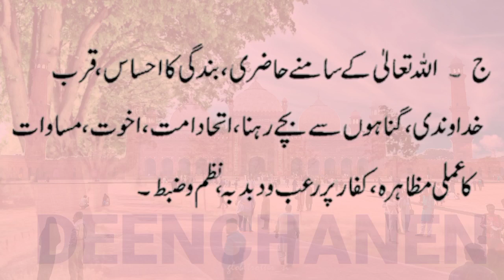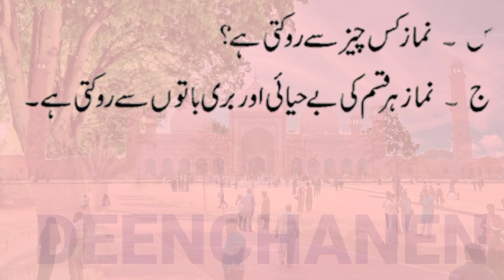Amazing Answer Question For Every Muslim/نماز کے فوائد لکھیں/How to make viral Islamic video 2023/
paheliyan paheliyan
paheliyan video
riddles
urdu riddles
facts in urdu
urdu paheliyan
phelian
IslamicPaheliyan
CommonSense
GeneralKnowledge
gkinurdu
IslamicGeneralKnowledge
islamicVideosislamic question answer/ amazing knowledge/wayoflifesq
dawah
alidawah
mohammed hijab
adam saleh
comedy
funny
islam
muslim
islamophobia
dina tokio
fouseytube
vlogs
pranks
social experimentspaheliyan in hindi
paheliyan video
urdu riddles
phelian in urdu
urdu paheliyan
IslamicPaheliyan
CommonSense
gkinurdu
GeneralKnowledge
islamicVideos
dilchasp islami maloomat
Anokhay Dilchasp Malumati islamic Paheliyan
zehni azmaish
interesting paheliyan
general knowledge questions and answersgk question and answers
general knowledge
gk question
gk
islamic batain
islamic question answer
hadees
general knowledge questions and answers
urdu
question answers
islami maloomat
bhujawal
sawal puchne wala
urdu topic
janaula
islamic questions
common sense questions
phali
islamic question
islamic knowledge
quiz
Allah
Quran
Muslim
nouman ali khan
Islamic reminders
Islamic lectures
religion
pray
Ramadan/
mohamed hoblos
muhammed hoblo/